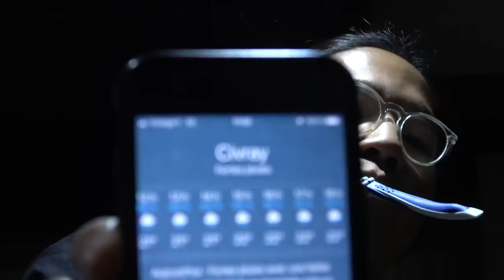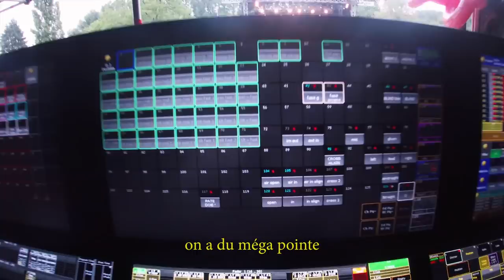Roméo Elvis - Chocolat Show épisode 3 : mieux se sentir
Chocolat dispo partout 🍫

Réalisation : @straussphere